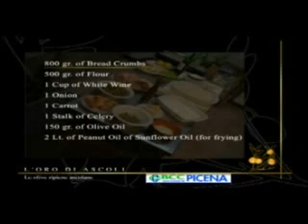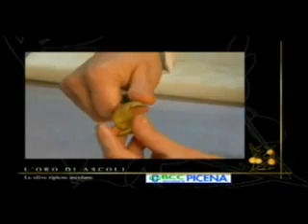Fried Olives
Italian recipe: traditional starter